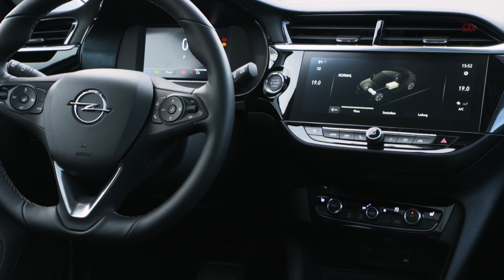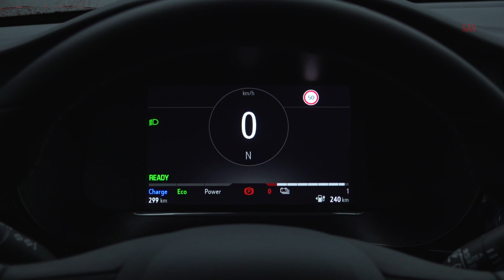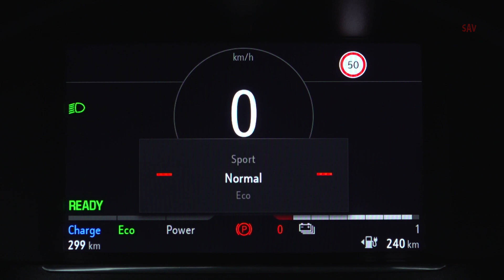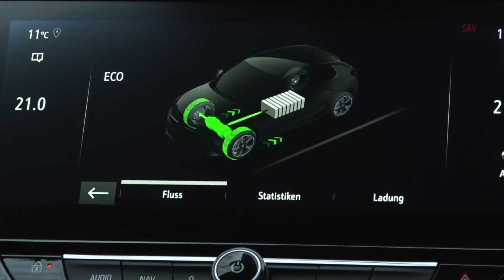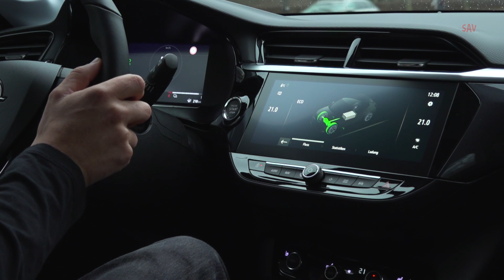Opel Corsa e Exterior, Interior, Drive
Max output – 100kW / 136 hp
Max torque – 260 Nm
Battery capacity – 50 kW/h
Transmission – Single speed automatic, FWD
0-100 km/h – 8.1 seconds
Top speed – 150 km/h
Driving range WLTP – 330 km
Length/width/height/wheelbase
 4,060/1,765/1,433/2,538 mm